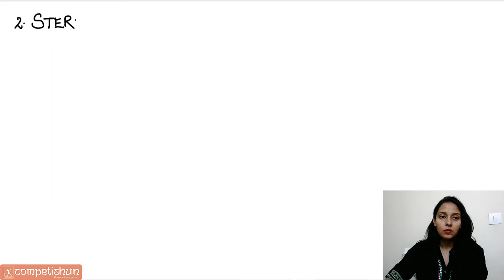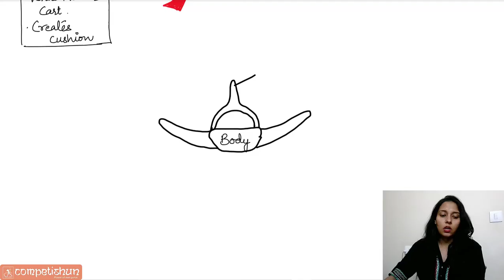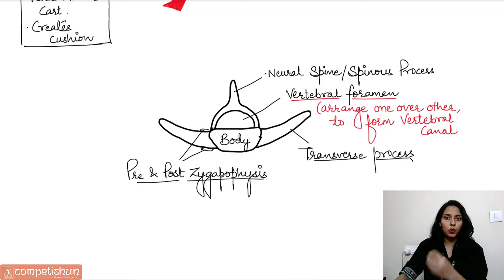#6-Sternum|Ribs|Vertebral Column|Axial Skeleton|Skeletal System|Movement and Locomotion|NEET|Class11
Best lecture on Sternum,Ribs,vertebral Column,Vertebral curvature,Axial Skeleton, Movement and Locomotion,Human Physiology for Class 11,NEET,NSEB,KVPY & IBO by Dr.Mamta Yadav